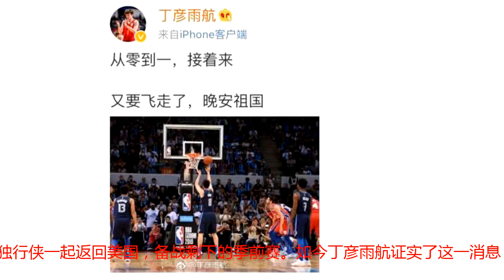丁彦雨航晒罚球照称即将返美：从零到一，接着来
腾讯体育10月8日讯  在今晚的NBA中国赛深圳站的比赛中，独行侠的中国球员丁彦雨航获得了出场机会，赛后他更新微博晒出自己在今天这场比赛中的罚球得分照片，并配文写道：“从零到一，接着来。又要飞走了，晚安祖国。”独行侠计划让丁彦雨航打发展联盟 经纪人独家回应：尚未决定丁彦雨航在今年7月24日与独行侠签下一份训练营合同，不过由于膝盖受到伤病（右膝盖肌腱炎），他一直未能出战季前赛，包括之前的NBA中国赛上海站的比赛。在今晚的深圳站的比赛中，丁彦雨航终于获得出场机会，最终他在8分33秒的出场时间里，2投0中、罚球2中1拿到1分、1次失误和1次犯规。在这场比赛之后，丁彦雨航的去向备受中国球迷的关注，之前据腾讯特派记者沈洋得知的消息，不管丁彦雨航打不打深圳站的比赛，在深圳站的比赛结束之后，他都会随独行侠一起返回美国，备战剩下的季前赛。如今丁彦雨航证实了这一消息，赛后他更新微博晒出自己在今天这场比赛中的罚球得分照片，并配文写道：“从零到一，接着来。又要飞走了，晚安祖国。”小丁赛后更新社交媒体此外，据ESPN撰稿人Tim MacMahon报道，本场比赛结束后，独行侠在更衣室里把这场比赛的比赛用球送给了